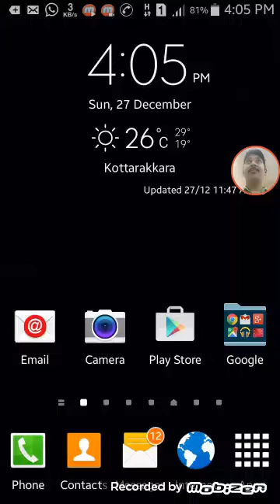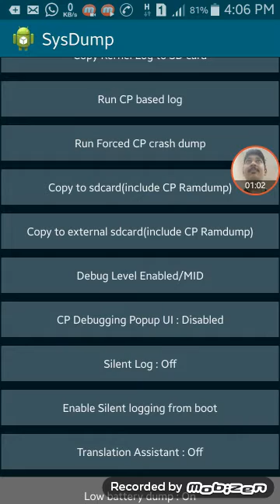ആൻഡ്രോയിഡ് ഫോണിന്റെ പെർഫോർമൻസ് എങ്ങനെ കൂട്ടാം